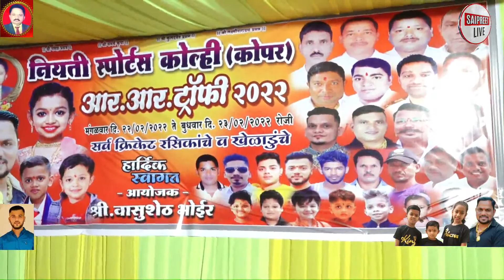PRIZE CEREMONY || R.R. TROPHY 2022 || NIYATI SPORTS KOLHI KOPAR (PANVEL)